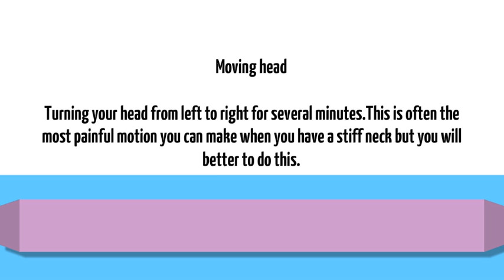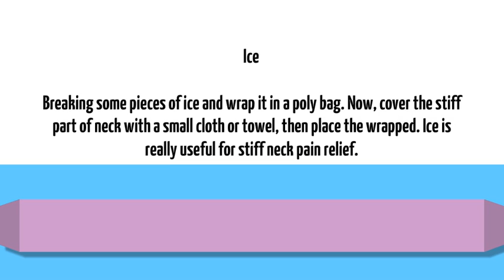home remedies for stiff neck | best ways to lessen pain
Home Remedies for Stiff Neck
Sometimes when you wake up in the morning with pain in the neck you are unable to

move your head in any direction. Neck stiffness may cause headache, shoulder pain,

and even pain in the arms. The best way to get rid of a sore neck is to try simple

home remedies which work really well.

Moving head
Turning your head from left to right for several minutes.This is often the most

painful motion you can make when you have a stiff neck but you will
better to do this.

Massage
Massage is a good cure for stiff neck. You can use oils. A little gentle massage

will help you to lessen the stiff neck . This in turn will help reduce the

stiffness. Moreover, it will help you sleep better.

Ice
Breaking some pieces of ice and wrap it in a poly bag. Now, cover the stiff part of

neck with a small cloth or towel, then place the wrapped. Ice is really useful for

stiff neck pain relief.

Hot bath
Take a hot bath to relax your muscles.
Gently warm some  coconut oil.
Apply the oil on the affected area.

Heating Pad
Place a heating pad over your sore neck. It is a useful remedy which will increase

the blood flow while decreasing the stiffness of the neck.

Shut windows
Always close your windows while sleeping as cold drafts can cause neck muscles to

become stiff. Cover your neck with light scarf when the weather is cool.